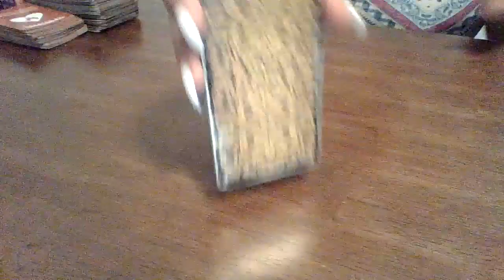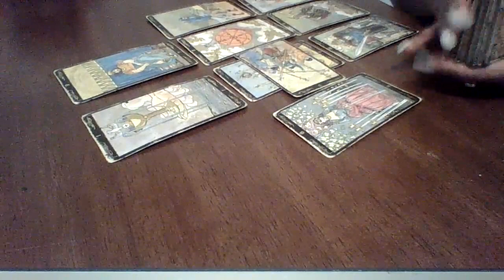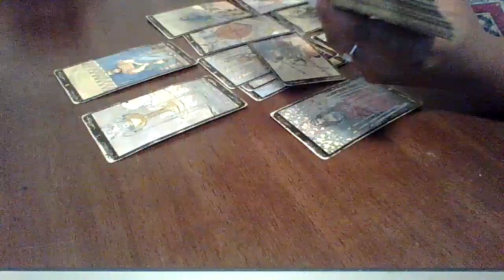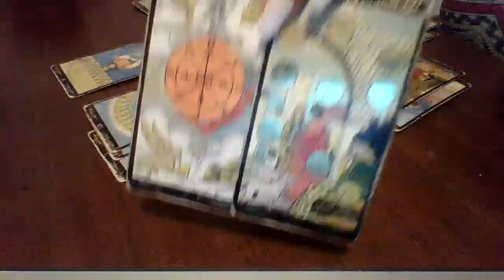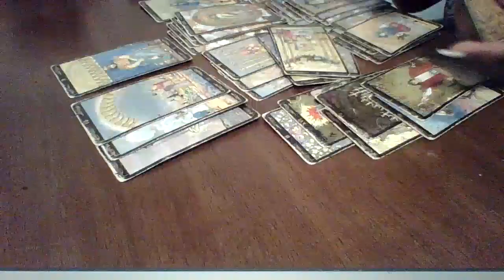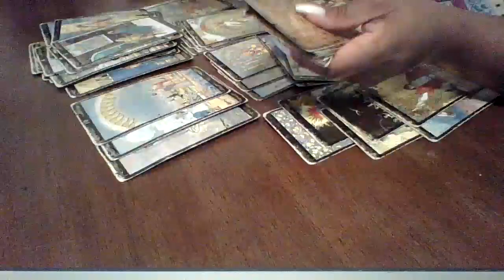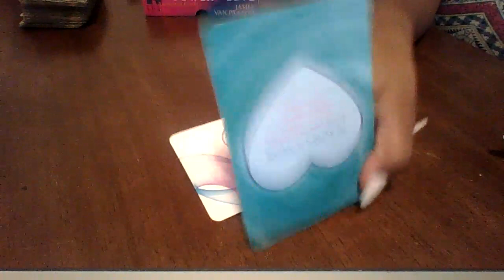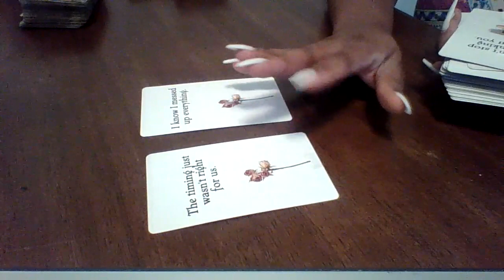They Are Secretly Watching You & Jealous! Feel Like You Are Bragging & Flexing On Them 🧿🤨